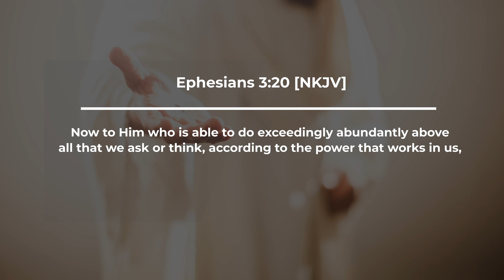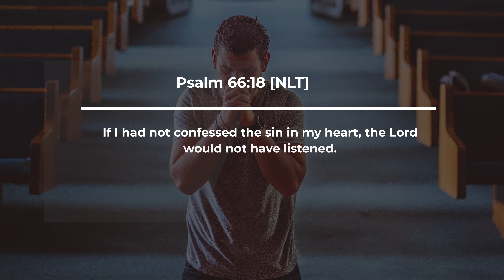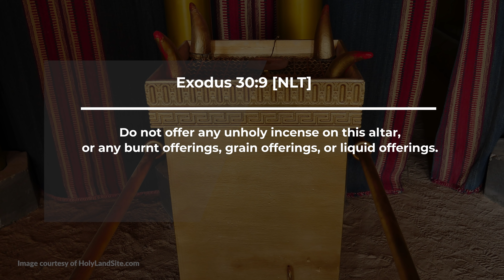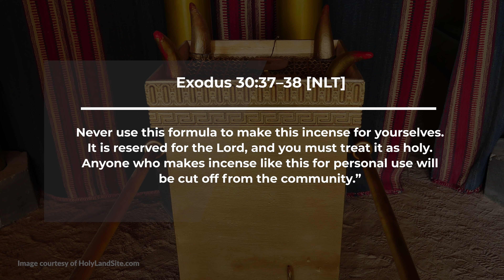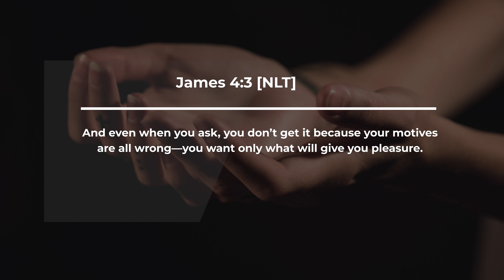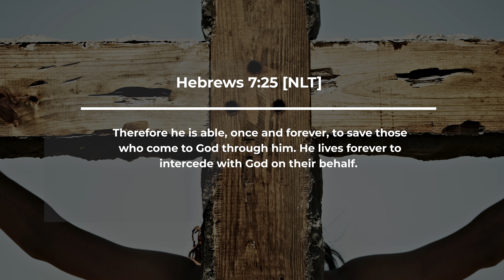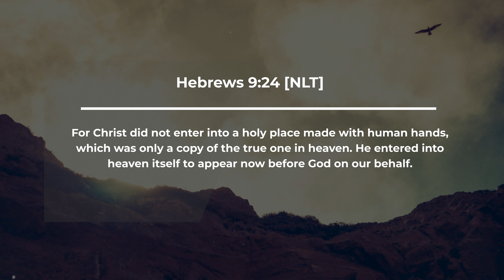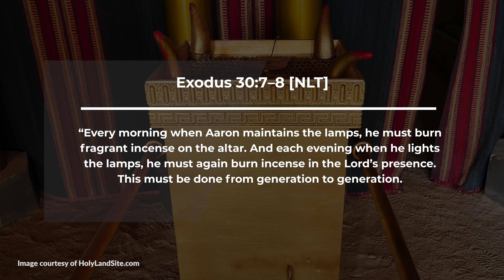THIS Might be Why You're Not Getting Answers to Prayer - Part 7 - "The Altar of Incense"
This might be why you're not getting answers to prayer! In the last video we provided an analysis of "The Table of Showbread" in the Tabernacle. We continue in our journey inside of the holy place and today we will analyze the last piece of furniture before we enter into the Most Holy Place called the "Altar of Incense." This fascinating piece of furniture was located on the west side of the holy place and has amazing significance, symbolism and practical application for us today. Here are 7 reasons why we may not be getting answers to our prayers. Enjoy!

00:00 - Start of Video
00:19 - Introduction to video
01:09 - 3D Tour of the Altar of Incense
01:51 - The Placement of the Altar of Incense
02:36 - Reason #1
04:45 - Reason #2
06:42 - Reason #3
07:22 - Reason #4
11:23 - Reason #5
12:40 - Reason #6
15:26 - Reason #7
17:01 - Recap of Video
17:20 - Preview of the next video